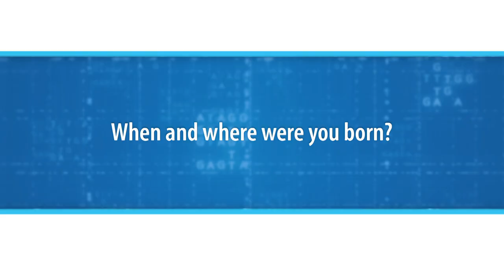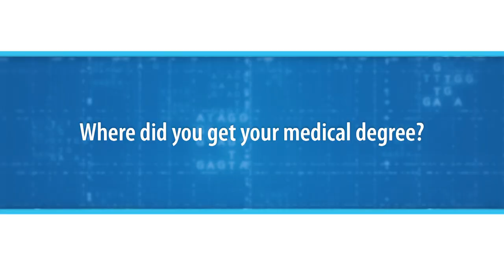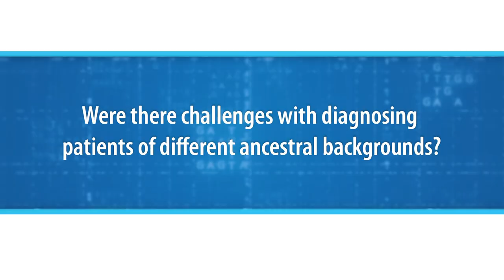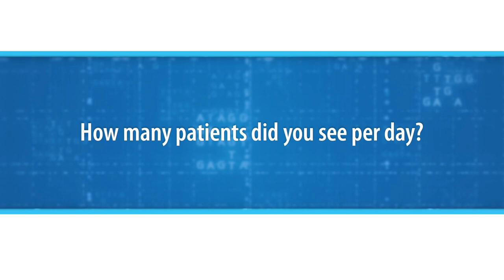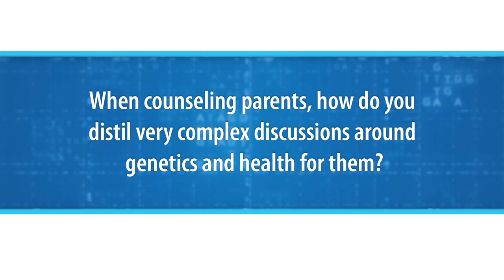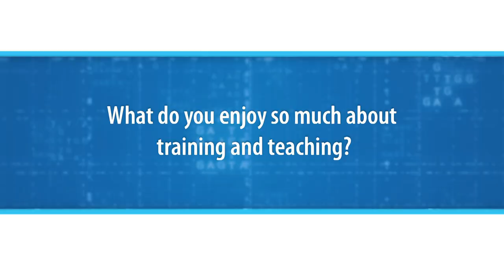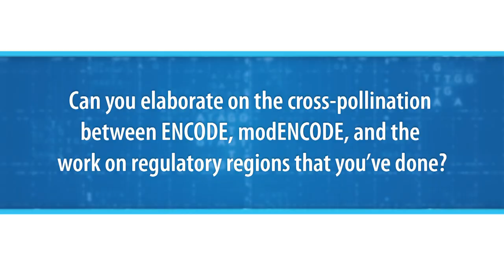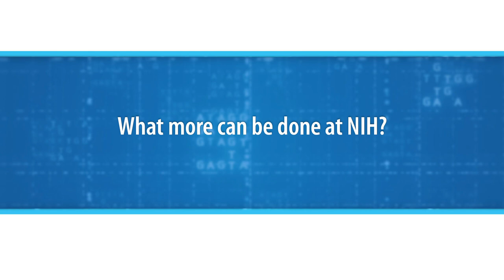NHGRI's Oral History Collection: Interview with Maximilian Muenke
Max Muenke, M.D. joined the National Human Genome Research Institute’s Division of Intramural Research in 1997 as head of the Human Development Section and has been chief of the Medical Genetics Branch since 2000. Chronicling his career through 2016, this oral history follows Dr. Muenke from his childhood year in a hospital with polio, to his work in pediatrics and genetics at the Children’s Hospital of Philadelphia and the University of Pennsylvania, to his most recent work in identifying the genetic variants that make people more susceptible for developing attention-deficit/hyperactivity disorder (ADHD).

NHGRI’s Oral History Collection features discussions with influential figures in the field of genomics and the history of institute. Intended for researchers and scholars, each oral history contains extensive conversation about science and medicine, biographical details and insights into the inner workings of institutions and initiatives.